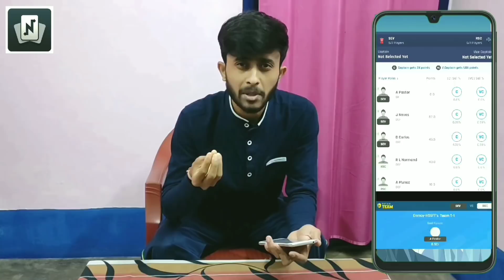PANI PURI Challenge With Green Chilli🥵 Paisa Hi Paisa Hoga🤑 | Eating Challenge🇮🇳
Use Code - NST100 to get Rs 100 Sign up Bonus only for my Users

Hello Guys !!
Welcome To ARG Vlog Channel !!!

नमस्ते दोस्तों !!
ARG Vlog चैनल पर आपका स्वागत है !!!

We Are Debraj & Sobhraj!!
हम ह देवराज और सोभराज!!

Pani-Puri Challenge With Green Chilli. Golgappa Challenge Gone wrong. All Rounder Gaming.

🔵PLEASE :-